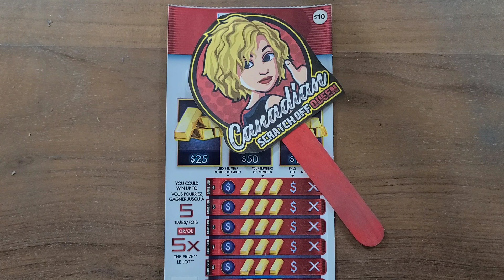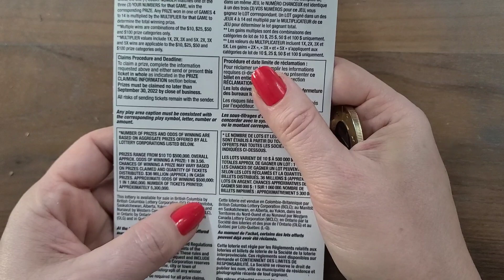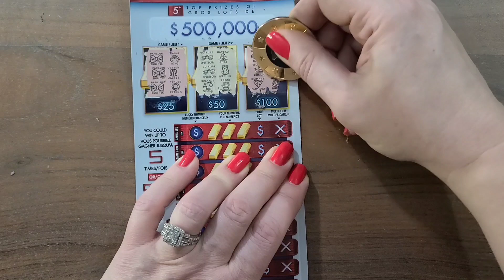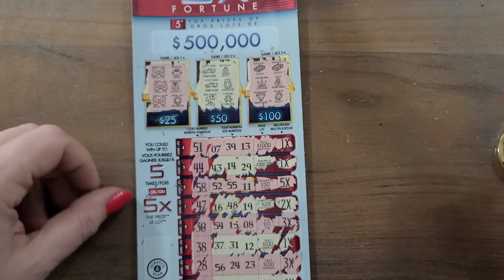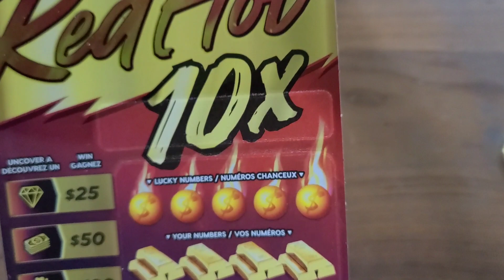💥NEW! $500,000 5X FORTUNE 🤩OLG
Brand new cards 😃we finally got our hands on🎊 I'm liking this card a lot😍 it reminds me of the payline multiplier which I've scratched probably a million times🤔 thumbs up for luck guys 👍thanks for watching😘

NEW SCRATCHS DAILY DURING THE WEEK. Thank You ☺️ ITS FREE AND PAINLESS 😘

💥THANKS TO ALL MY WONDERFUL SUBSCRIBERS🙏😘 I REALLY APPRECIATE YOU ALL 🥂🍾 SEARCHING FOR  A LIFE CHANGING WINFALL! 🎊🎊

FUN MAIL can be sent to:
CSOK & CSOQ
GARTH RO
HAMILTON, ONTARIO
L9C-5V0